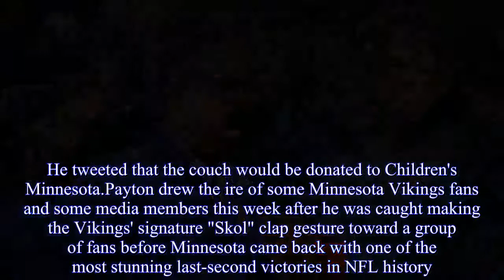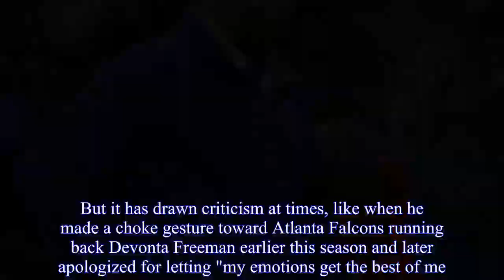New Orleans Saints head coach Sean Payton donates $25,000 to 'What You Give Will Grow' charity of pu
The New Orleans Saints coach took a mocking offer of a free couch from a Minnesota furniture company (so he could watch Sunday's NFC Championship Game from home) and turned it into a positive with a $25,000 donation on Friday.He tweeted that the couch would be donated to Children's Minnesota.Payton drew the ire of some Minnesota Vikings fans and some media members this week after he was caught making the Vikings' signature "Skol" clap gesture toward a group of fans before Minnesota came back with one of the most stunning last-second victories in NFL history.Earlier this week, Payton said he was just having some "good playoff fun." But his response on Friday was even more brilliant -- not only having some fun at his own expense but bringing even more attention to a fantastic charity cause that the two teams have been sharing in all week.Thomas Morstead's "What You Give Will Grow" charity earned more than $200,000 in donations this week (even before Payton's contribution) after a Vikings fan suggested on social media that people should make donations to the Saints punter's charity as an appreciation for the way he played through torn cartilage in his ribs and even came out to line up as a defensive tackle on the final two-point conversion kneel-down at the end of the game.Morstead promised to fly back to Minnesota to personally deliver a check to Minnesota's Child Life Program if the donations surpassed $100,000.Payton added a skol to his Twitter post on Friday, as well as a recovering and the words, "Felling better already."Payton also said he is pulling for his longtime friend Mike Zimmer, who coaches the Vikings.Payton's intensity and emotion on the sidelines have been well-chronicled throughout his 12-year tenure as Saints coach.It can be celebrated at times (like when his locker room dancing with a broom in hand after the Saints' three-game sweep of the Carolina Panthers became a local dance craze last week).But it has drawn criticism at times, like when he made a choke gesture toward Atlanta Falcons running back Devonta Freeman earlier this season and later apologized for letting "my emotions get the best of me.